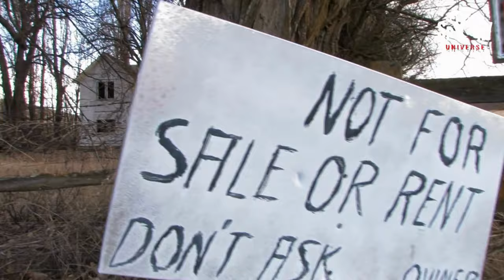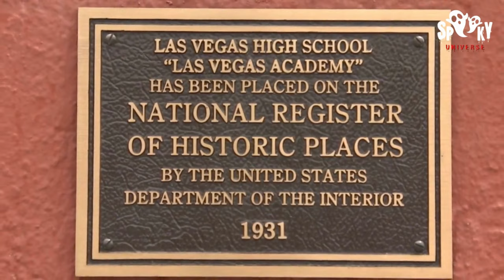Top 10 Most Haunted High Schools in the World - Are You Brave Enough to Explore?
Are you ready to discover the most spine-chilling and mysterious high schools around the world? From unexplained sightings and ghostly encounters to eerie sounds and strange occurrences, these top 10 haunted high schools will leave you on the edge of your seat. Join us as we take a haunting journey through abandoned corridors, dark classrooms, and creepy hallways to uncover the truth about these infamous schools. Don't miss this terrifying exploration into the unknown - if you dare!

About the channel:

Welcome to Spooky Universe, the YouTube channel dedicated to all things horror and the paranormal. Get ready to be transported into a world of fear, as we explore some of the most chilling and mysterious events in history. Our team of experienced paranormal investigators delve into the darkest corners of the unknown, presenting you with frightening and spine-tingling tales from around the world. Whether you're a fan of haunted houses, unexplained phenomenon, or the unexplained, Spooky Universe has something for everyone. So grab a blanket, turn off the lights, and join us on our journey into the unknown.

Please note that all the videos on the channel are inspired by real accounts found on the internet, however, since it is not possible to verify the veracity of this information, we recommend that the information presented in the videos be considered for entertainment purposes only.